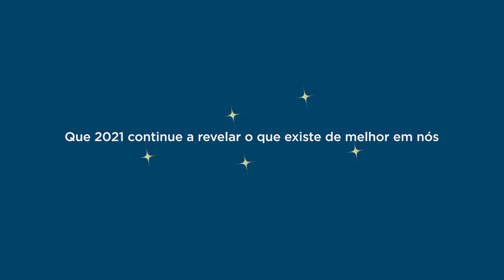A nossa essência mantém-se inalterada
Num ano repleto de desafios sem precedentes, mantermo-nos fiéis a nós próprios permitiu-nos fazer a diferença.

 Apesar das dificuldades, encontrámos novas formas de nos mantermos juntos para cuidar da nossa equipa, dos nossos hóspedes e da nossa comunidade quando mais precisam de nós.